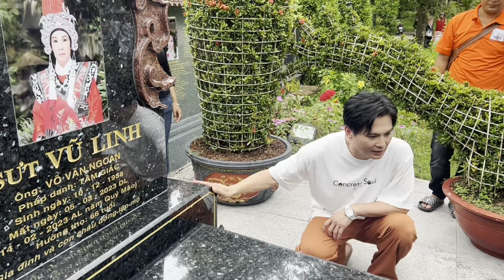Ca Sĩ Lâm Hùng Đến"Thấp Hương Và Chia Sẻ Về NSUT VŨ LINH”Nghe Nhói Lòng “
Ca Sĩ Lâm Hùng Đến Quỳ Lại" Trước Mộ NSUT VŨ LINH"Chia Sẽ Đại Ân Nhân" Ai Cũng Rơi Nước Mắt"duyminhvlog